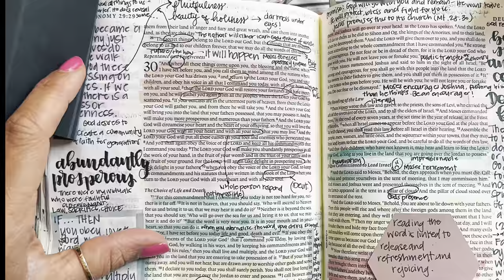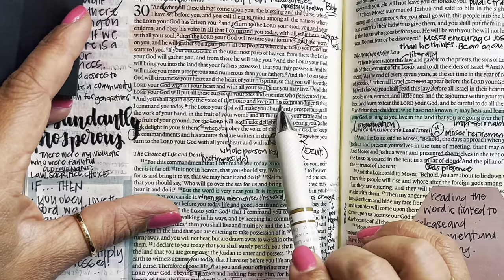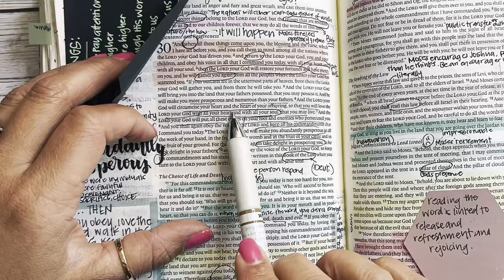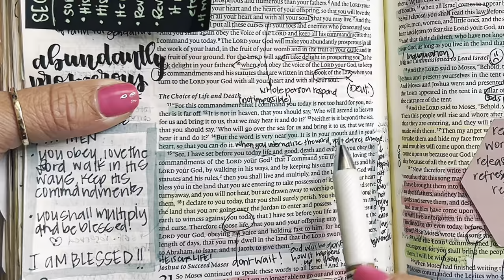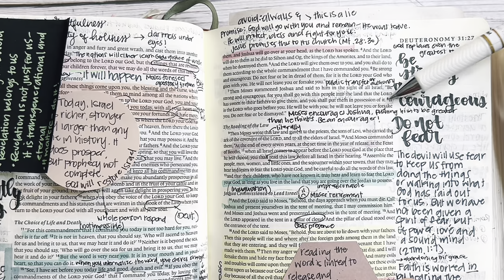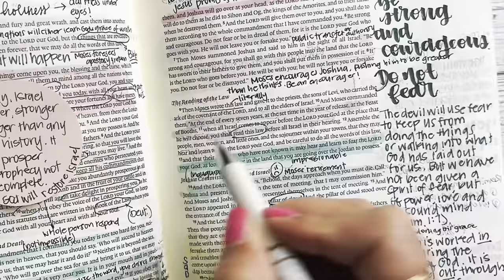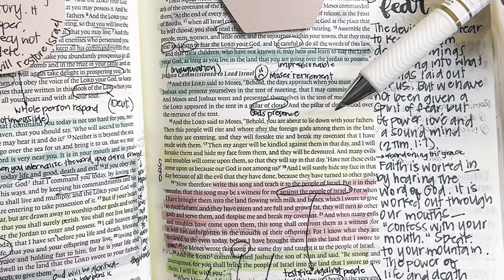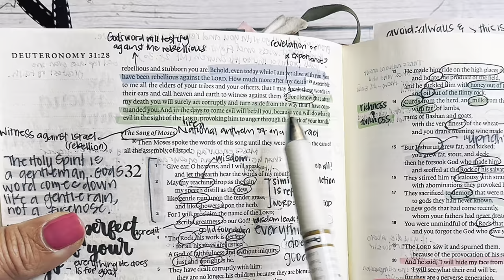Study the Bible in One Year: Day 80 Deuteronomy 30-31 | Bible study for beginners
Day 80 of our reading and studying the Bible, following a chronological reading plan, alongside the Bible Recap. Today we are reading Deuteronomy 30-31.

Today’s notes can be found here (you may need to download the Google Docs app or use a desktop browser— notes will appear blurry on phones)

Kanoe Gibson Nitta
11700 W. Charleston Blvd. #170-363

Other study resources:
Biblerecap.com
Bible.faithlife.org
Hebrew Lexicon: Biblestudytools.com
BlueletterBible.org
Bibleproject.com
Gotquestions.org
Biblecharts.org
Desiringgod.org

0:00-1:42 Intro and prayer
1:42-9:13 Deuteronomy 30
9:14-21:34 Deuteronomy 31
21:35-23:47 Prayers